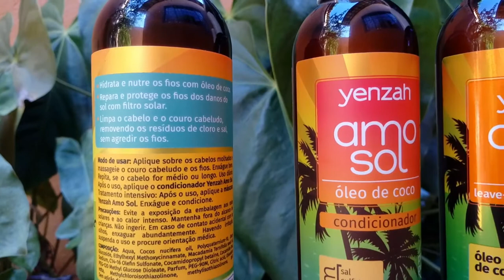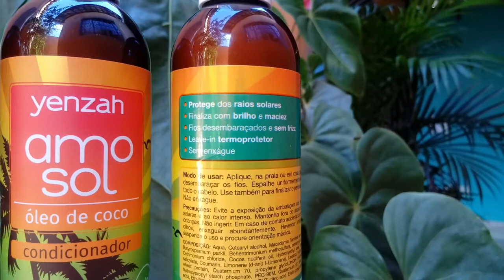Resenha: Linha Amo Sol Yenzah | Cuidados com o cabelo no verão | Linha vegana não testada em animais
Você sabia que seu cabelo precisa de proteção com filtro solar? Assim como na pele devemos passar protetor, os fios também. E no vídeo de hoje eu trouxe a Linha Amo Sol da Yenzah, que além de hidratar e nutrir com óleo de coco, possui proteção solar para os seus fios. Cabelos protegidos no verão.

PARA ADQUIRIR ESSA LINHA: é só ir lá no site da Yenzah ) que lá diz onde encontrar todas as lojas onlines e físicas que vendem os produtos da marca !